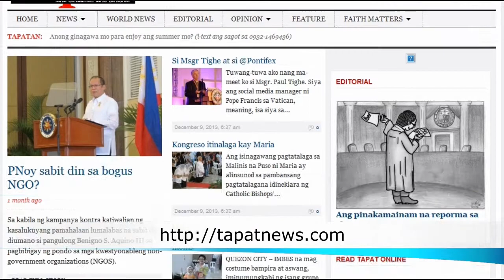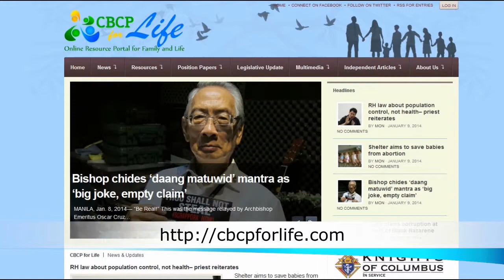Areopagus Media Launch AVP